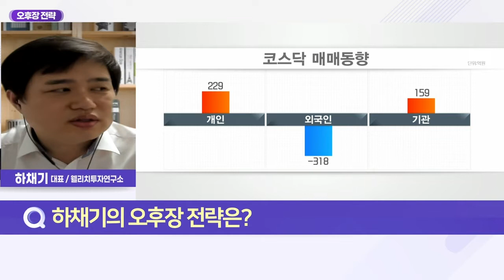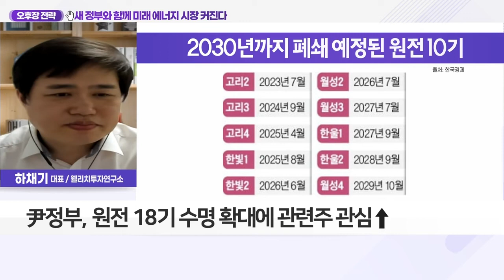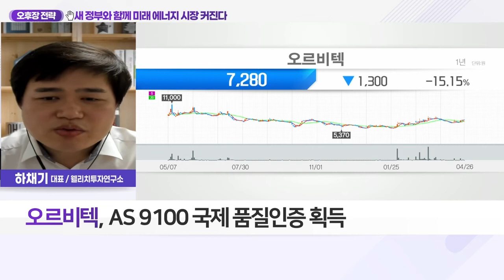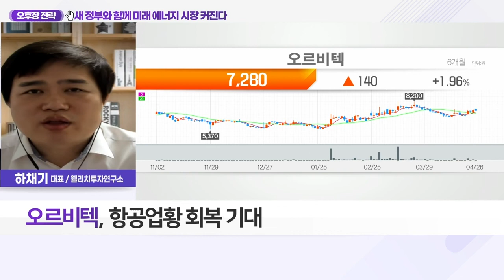오르비텍(046120)... 새 정부와 함께 미래 에너지 시장 커진다_오후장 전략 (20220426)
Q. 新정부 미래 먹거리로 ‘에너지’ 육성, 전망은?

Q. 원전 건설·해체·폐기물 기술 주목, 투자 전략은?
- 尹정부, 에너지·바이오 등 6대 산업 육성 계획
- 에너지 분야, 신시장 및 신기술 창출 목표
- 차세대 원전·수소 산업·전력 신산업·재생에너지 등
- 尹정부, 미래 먹거리 산업 위한 규제 개혁 강조
- 민·관 주도 성장 추진 전망
- 尹정부, 원전 18기 수명 확대에 관련주 관심↑
- 2030년까지 원전 비중 30%대까지 끌어올릴 것
- 尹정부, 올해 원전 계속운전 공약 이행 시동 전망

- 원자력사업·ISI사업·항공사업 등 영위
- 방사능 관리 우위… 해체시장 선점에 총력
- ISI 사업본부 발전설비 검사 등 사업 영위
- 항공기 정밀부품 제조업에도 진출
- AS 9100 국제 품질인증 획득
- 인수위 “원자력발전소 수명 연장 방안 추진”
- 항공업황 회복 기대